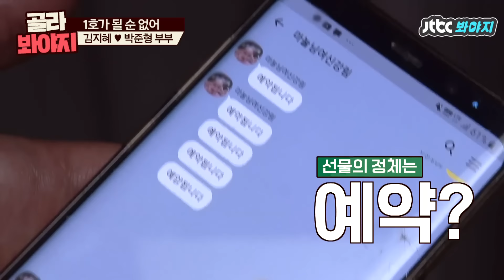[골라봐야지][ENG] ♨화끈한 예약♨ ＂예약됩니다. 예약하세요.＂ 개그맨 부부 김지혜♥박준형 부부의 은밀한 신호법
설거지로 선결제했으니까
오늘 예약됩니다♥

1호가 될 순 없는
김지혜♡박준형의
~리얼 부부 이야기~

코미디언 부부들의 달콤♡ 살벌♨한 이야기↗
매주 수요일 밤 11시 JTBC 〈1호가 될 순 없어〉